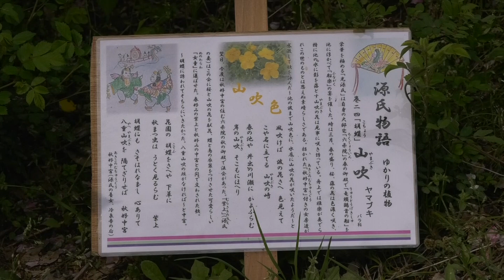ヤマブキ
ヤマブキはバラ科の植物で平安時代から長く日本人に愛されてきた。浜松市万葉の森公園では山吹色の花びらが訪れた人達を魅了している・